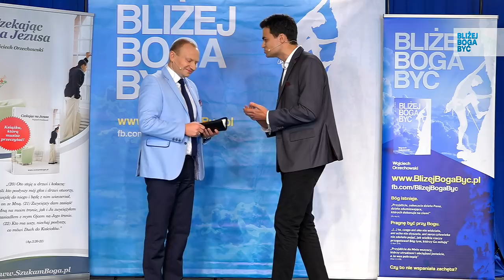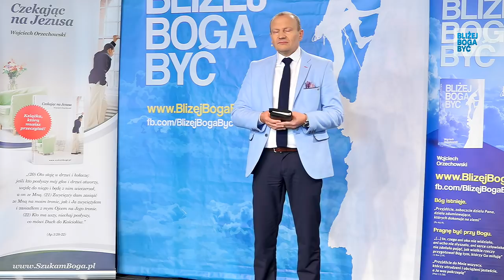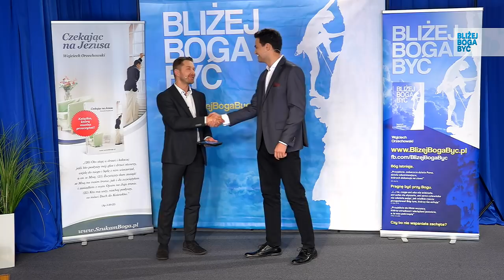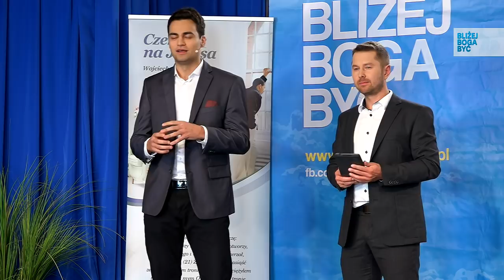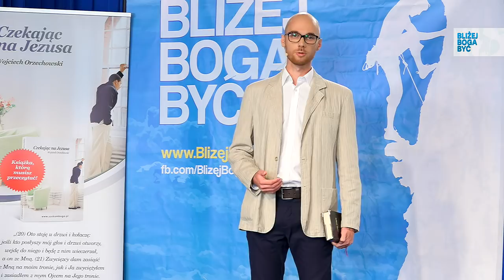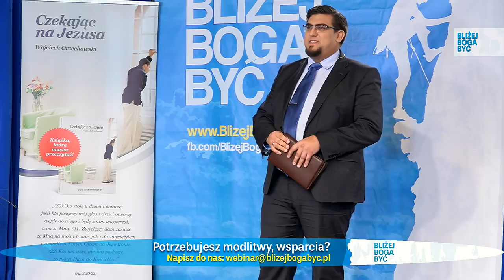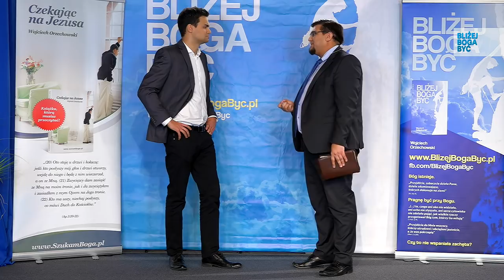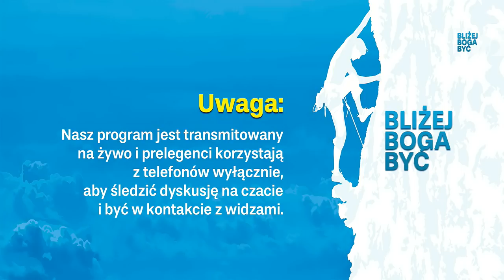Czy w niebie będziemy budować mieszkania? (webinar 4)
Webinar z serii „Bliżej Boga Być”, czyli spotkanie on-line (na żywo), na którym tym razem rozmawialiśmy na temat Nieba. Program był nadawany 1 grudnia 2017 r., kiedy byliśmy w okresie przedświątecznym i nasze myśli były zwrócone ku narodzeniu Pana Jezusa. Jaki był cel Jego misji?

Spotkanie organizuje Wojciech Orzechowski, a wśród prelegentów są osoby, które na co dzień szukają bliskiej relacji z Panem Bogiem. Każdy z prelegentów opowiedział doświadczenie ze swojego życia, w którym realność Nieba, spotkania z Panem Jezusem całkowicie zmieniła sposób myślenia czy życia.

1. Czy Niebo naprawdę istnieje?
2. Co Pismo Święte mówi na temat Nieba?
3. Czy w Niebie będziemy budować mieszkania?
4. Jak dostać się do Nieba?

Spotkanie ma dwa etapy. W pierwszej części każdy z gości opowie swoją historię, a potem będzie czas pytań i odpowiedzi od internatów do prelegentów (podczas programu działa zawsze czat na żywo).

Jeśli potrzebujesz duchowego wsparcia, jeśli zastanawiałeś się nad sensem życia, szukasz rad, które będą dla Ciebie drogowskazem - to wydarzenie sprawi, że nabierzesz większego przekonania do tego, że Bóg jest, może i chce Cię wspierać w każdym aspekcie Twojego życia, szuka z Tobą relacji, przyjaźni, dialogu poprzez modlitwę i Pismo Święte.